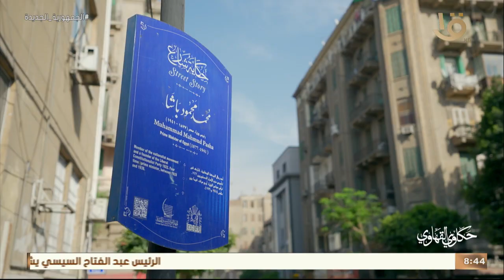حكاوي القهاوي | شغلانة السروجية فيها كام شغالانة مع رشا الجمال.. الحلقة الكاملة 18-4-2023